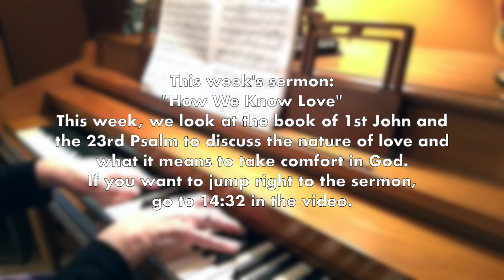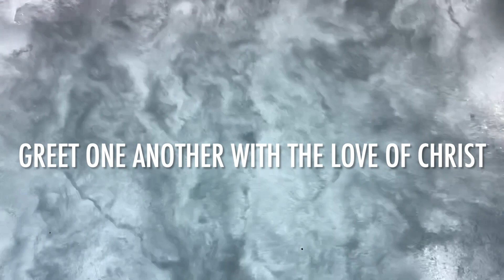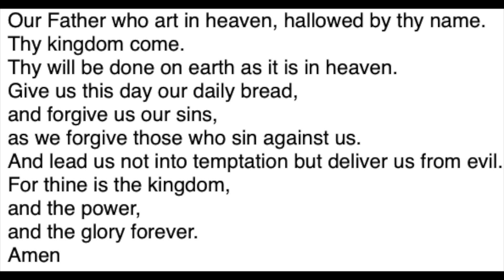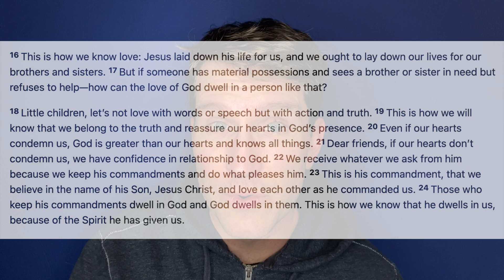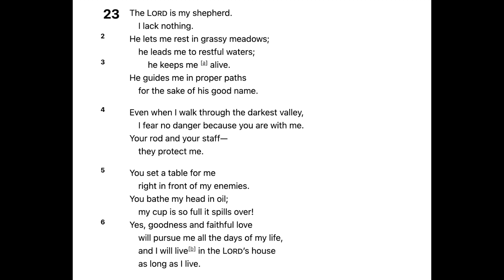WCPC Sunday Worship (4/21/2024)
Worship for the fourth Sunday in Eastertide, April 21, 2024 from Wexford Community Presbyterian Church in the Wexford, PA (in the north hills of Pittsburgh, Pennsylvania).  Find out more at wexfordcpc.org